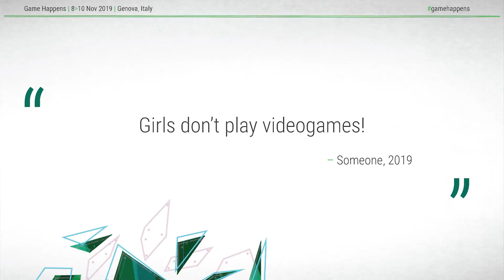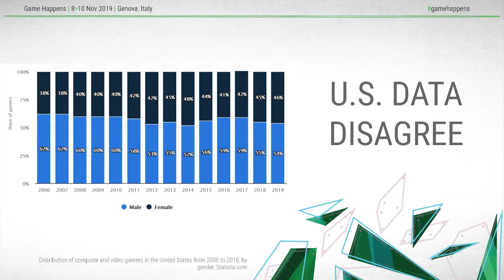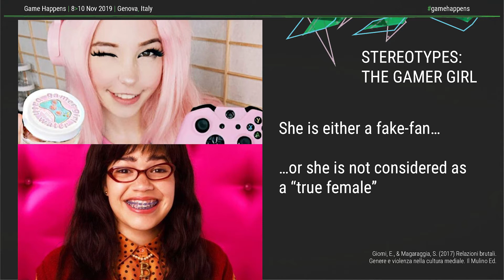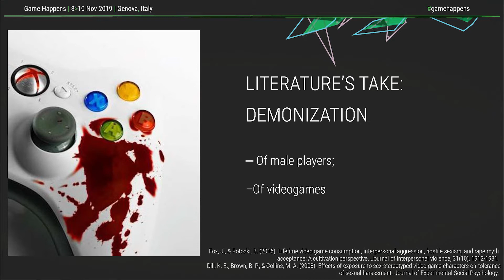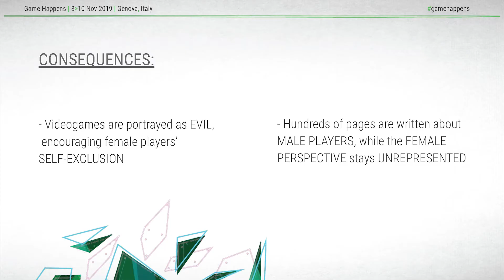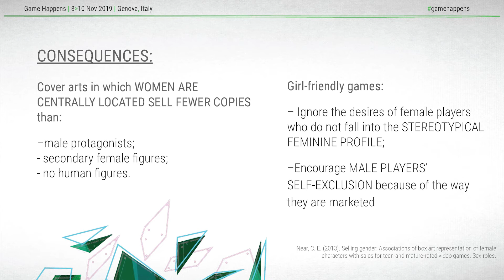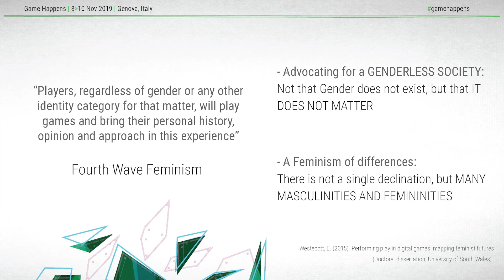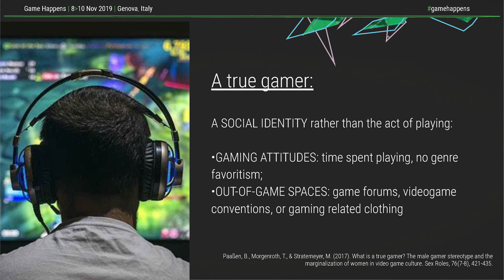A. Ferrari – Should Girls Play with Digital Dolls? Feminist Perspectives on Girl Inclusion in Gaming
Recent multidisciplinary literature presents new perspectives on gender stereotypes and videogames. A critical approach to contemporary lines of research and market trends is provided, arguing how such takes perpetuate stereotypes around both male and female gamers, exacerbating perceived differences rather than mitigating them. Finally, innovative solutions which encourage the mitigation of perceived gender differences are presented, directly involving video game consumers and developers.

Ambra Ferrari is a Neuroscience graduate from Bergamo. After spending two years doing research about the players’ emotional activation during virtual reality gameplay, she is currently a Ph.D. student at the University of Milan Bicocca. Her research concerns the players’ emotional response to photorealistic virtual humans in a Serious Game for negotiation skills. Avid indie games player, she believes in making the most of our psychological knowledge to create games that really move the players.

Game Happens (8-10 November 2019 @ Genova, Italy) is the international festival dedicated to the cultural, political and social impact of video games. The 2019 theme is Elements of Change.
Game Happens 2019 is an event organised by Regione Liguria, through its in house company Liguria International, with the support of the Cultural Association Game Happens, and financed by the POR FESR Liguria 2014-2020. In collaboration with Società per Cornigliano and ETT SpA. With the Patronage of the University of Genova.